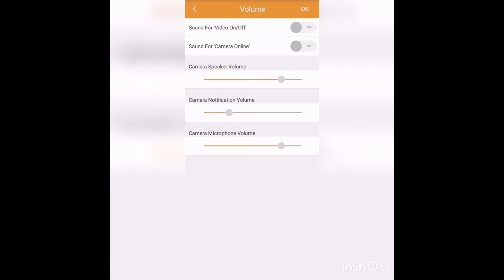Victure PC650：How to turn up volume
You could always find us and send your concerns @Victure Home on Facebook, we will reply to you as soon as possible, or via our customer service email